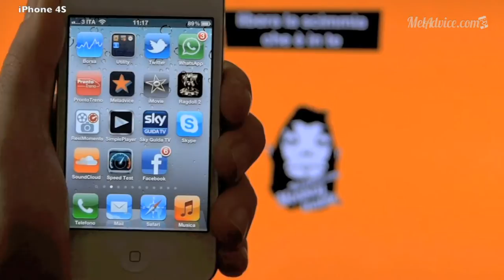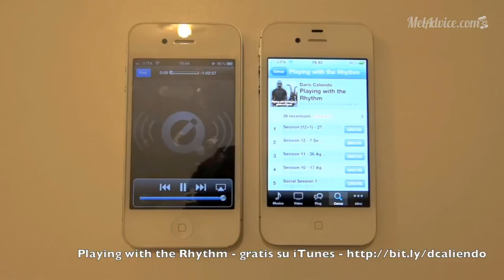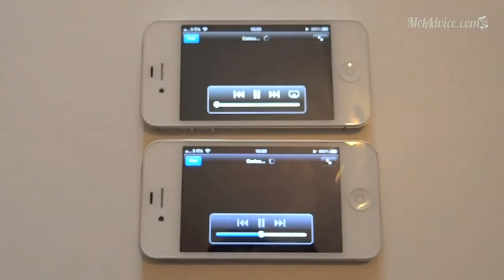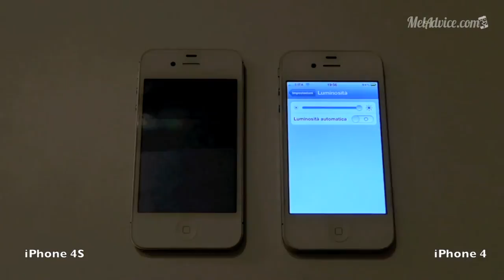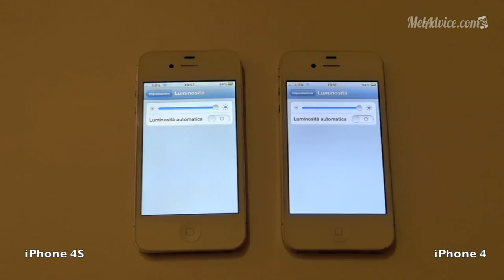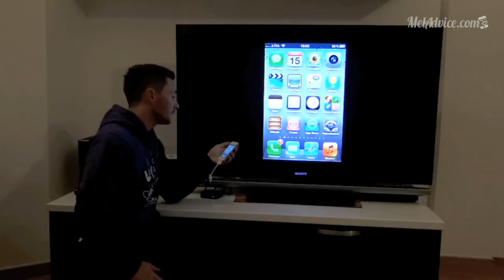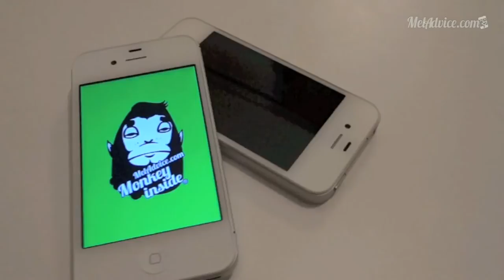iPhone 4S VideoReview Parte 2 | Meladvice.com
Ecco la seconda parte della videorecensione dell'iPhone 4S realizzata da Meladvice.com